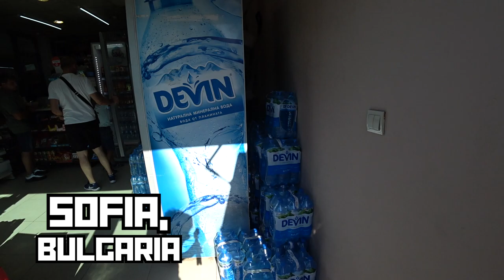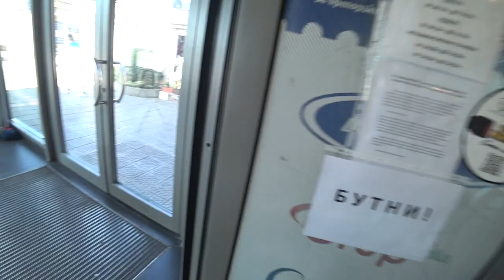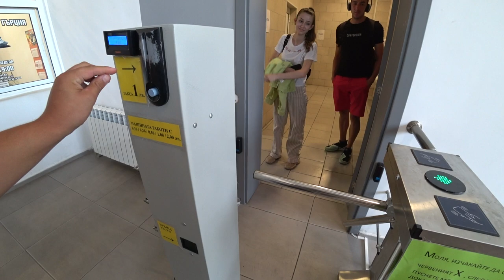My INSANELY Fun Journey to the Bulgarian Countryside (Bus Station Nightmare!) 🇧🇬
Episode #04 | My Insanely Fun Trip to the Bulgarian Countryside. Make sure you avoid the Bus Station Bathroom that steals your money, doesn't work and makes you jump over a turnstile! At least it made us laugh. Also, I managed to find another INCREDIBLE Airbnb. Very lucky indeed!

Yours sincerely,
Nate Panda

 / freesoundmusic
original video:

 • Tipsy Gypsy   no copyright vintage ja...